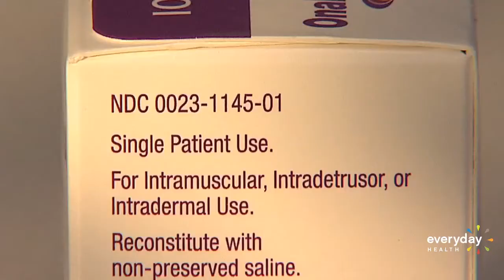Botox and Migraines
A new analysis shows Botox provides modest benefits when used to treat chronic migraines.  Experts say that nearly 40% of migraine sufferers could benefit from preventive treatments, but most don't use them.